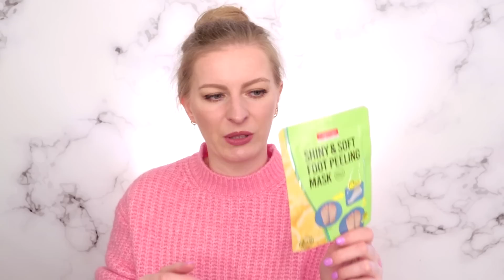DENKO KOSMETYCZNE MARZEC 2023 GŁÓWNIE POLSKIE MARKI RESIBO HAIRYTALE HAGI LaQ BANDI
Na Yesstyle macie 2-5% zniżki na hasło SLINSTA plus zawsze są jakieś zniżki na stronie, zniżki się łączą.

Stara Mydlarnia Drzewo Sandałowe żel pod prysznic (nowa szata graficzna)
Semilac lakiery hybrydowe Creamy Muffin, Carribean Sky, Glitter Indigo,
Neonail lakiery  Cuddle Me, Independent Woman, Termo Color fioletowo-błekitny, Modern Princess,
Indigo Nails lakiery hybrydowe Kolko Loko, One Night In Paris, Fashion Icon, Where Is Umbrella, Mini Bambini
Korres 360 Eye Lift Super Serum serum pod oczy (pełna pojemność)

*Niektóre linki to linki afiliacyjne.

CZYTASZ OPIS? Zostaw w komentarzu ☀☀☀